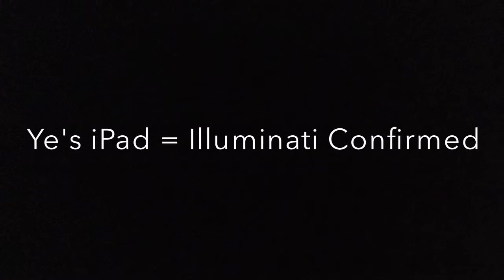Ye's iPad = Illuminati Confirmed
Once again